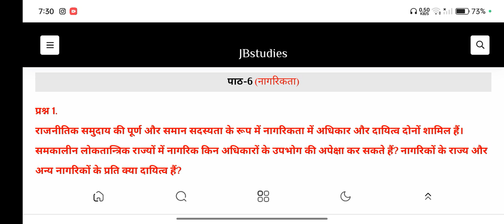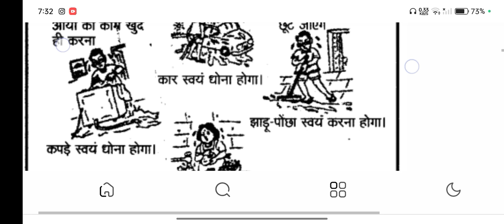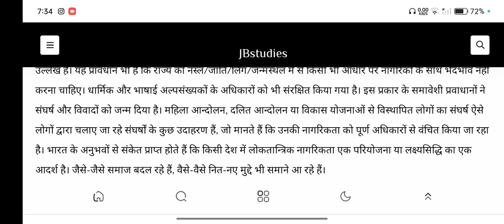Class 11th‌ political science chapter 6 nagrikta नागरिकता question answer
nagrikta class 11 question answer
nagrikta class 11th
class 11 political theory chapter 6
class 11 political science chapter 6
class 11 political science chapter 6 nagrikta
class 11 political theory chapter 6 extra questions
class 11 political science chapter 6 citizenship
class 11th political science chapter 6 question answer
class 11 political science chapter 6 important questions
nagrikta class 11th important question answer
polity class 11th